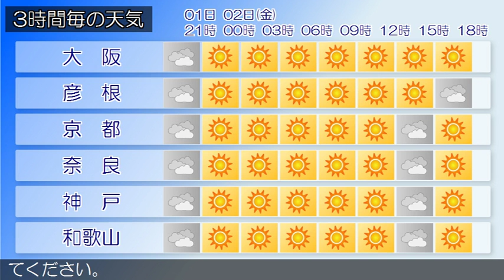2016/09/01 近畿地方の天気予報 夕